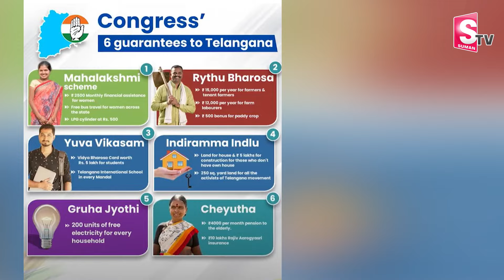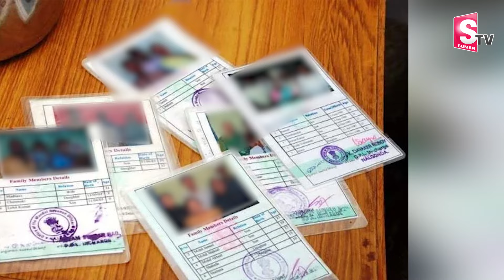తెలంగాణలో ఫ్రీ కరెంట్.. అర్హులు ఎవరంటే | CM Revanth Reddy | Gruha Jyothi Scheme | Telangana